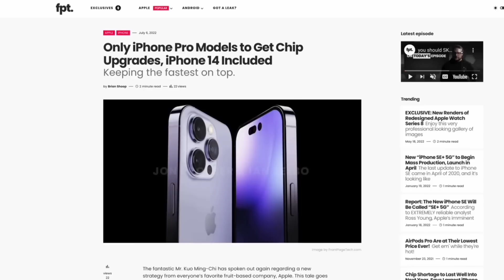نڕخ و دیزاینی iPhone 14 کەشف بوو😲!! بەڵام هەواڵێکی زۆر ناخۆش😥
لینکی پەیجی فەیس بووک👇🏻

لینکی ئینستاگرامەکەم👇🏻

In This Video I Will Talking About All leak info iPhone 14 And Price. Hope You Enjoyed

iphone kurdish
ئایفۆن ١٤
 iphone 14 kurdish
ئایفۆن ١٤
ئایفۆن